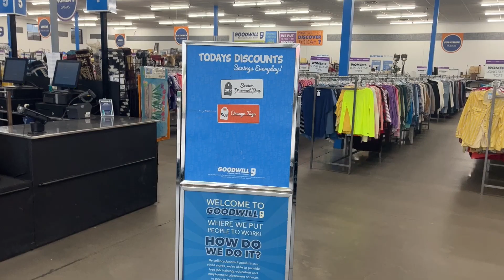Thrifting The GOODWILL On A Crowded Day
Come and Thrift with us at GoodWill.
You can also pick up some great deals in one of our online stores:

LET'S GO SHOPPIN', Y'ALL!